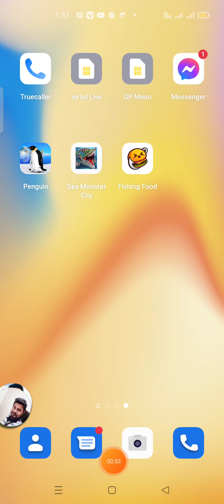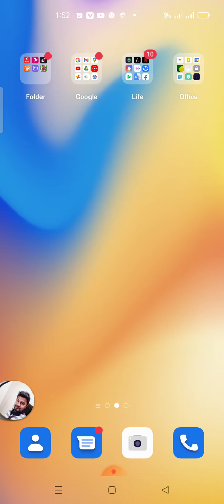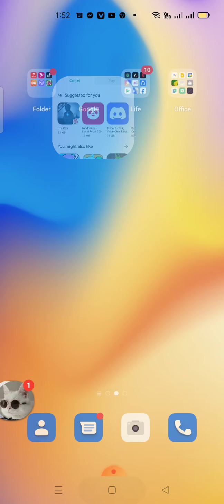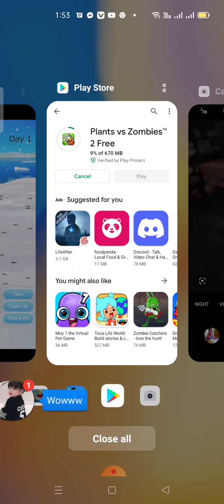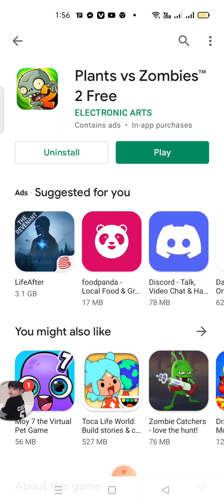playing Plants vs Zombies 2 my games deleted 😲😭😭😲